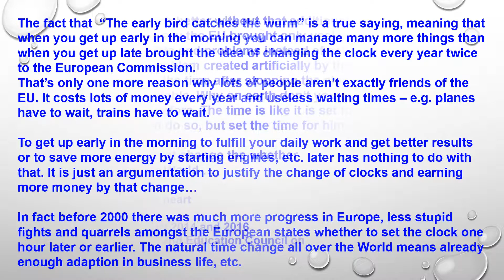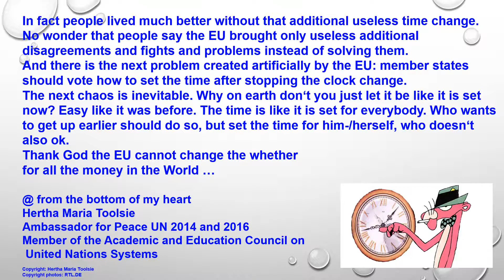SUMMER TIME WINTER TIME A LAST CHANGE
AND THEN?
Member of the Academic and Education Council on